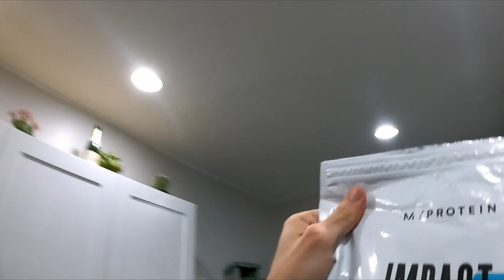One week post collarbone surgery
Team(s):
VESELKA
Road Rash Racing